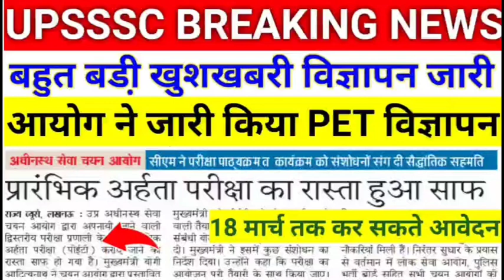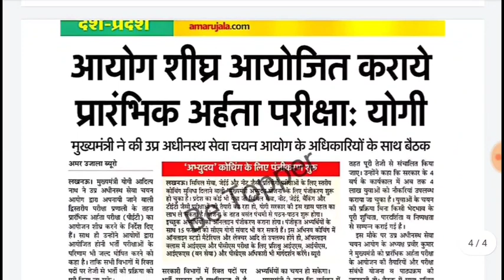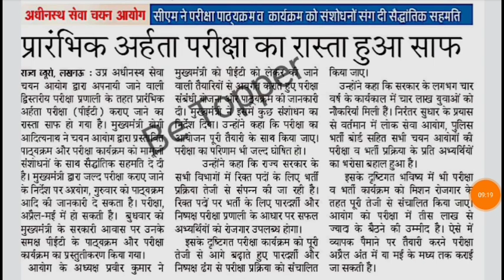UPSSSC PET विज्ञापन हुआ जारी 18 मार्च तक कर सकते आवेदन||UPSSSC PET NOTIFICATION||UPSSSC LATEST NEWS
UPSSSC PET & UP LEKHPAL COMPLETE SYLLABUS ALL SUBJECT NOTES 99 Rs BUY Link ⬇️
(Last Day buy just 99)

RAJASVA LEKHPAL
UPSSSC LEKHPAL
Quires Coverd
1) Best Book For Chakbandi Adhikari
2) Best Practice Book For UPSSSC
3) Best Practice set book for Lower PCS
4) Books For LOWER PCS
5)LOWER PCS PREVIOUS PAPER
6) CHAKBANDI ADHIKARI PREVIOUS YEAR QUESTIONS
7)UPSSSC MANDI PARISHAD EXAM DATE
8)UPSSSC LOWER PCS EXAM DATE
9)UPSSSC VDO EXAM RESULT DATE
10)UPSSSC CHAKBANDI ADHIKARI EXAM
11)UPSSSC VDO 26 MARCH UPDATE
12)VDO EXAM RESULTS 26 MARCH NEWS
13)VDO EXAM RESULT LATEST NEWS
14)VDO EXAM DOCUMENTS VERIFICATION
15)UPSSSC 26 MARCH LATEST UPDATES
16)UPSSSC TUBEWELL OPERATOR RESULT
17)UPSSSC LAB TECHNICIAN RESULT
18)UPSSSC ASSISTANT ACCOUNTANT RESULT
RAJASVA LEKHPAL
UPSSSC LEKHPAL
LEKHPAL 2018
CHAKBANDI LEKHPAL
LEKHPAL EXAM
CHAKBANDI lekhpal
GOVERNMENT JOB
SARKARI RESULT
SARKARI NAUKARI